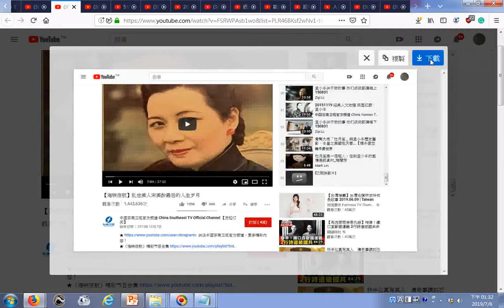瀏覽 【海峡夜航】乱世美人宋美龄最后的人生岁月 播放清單目錄